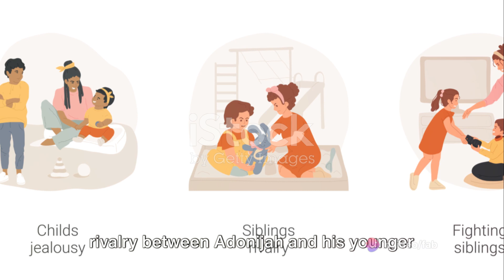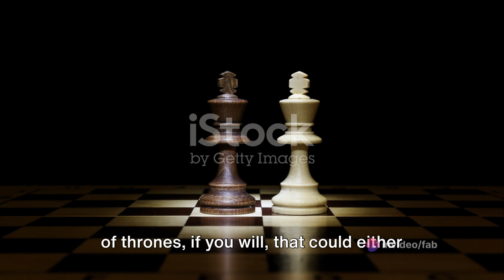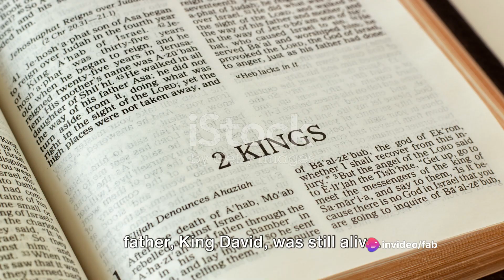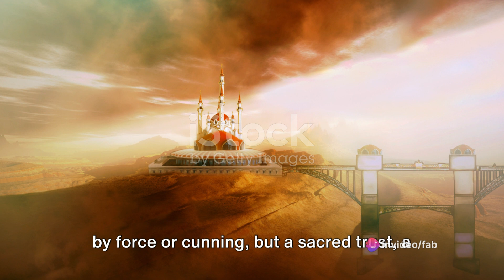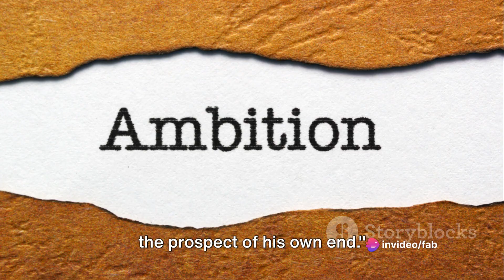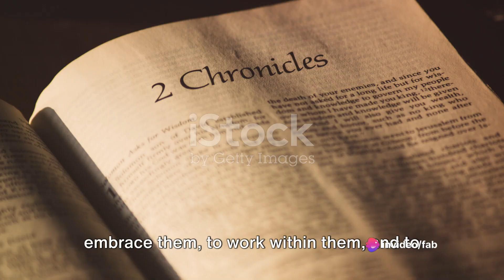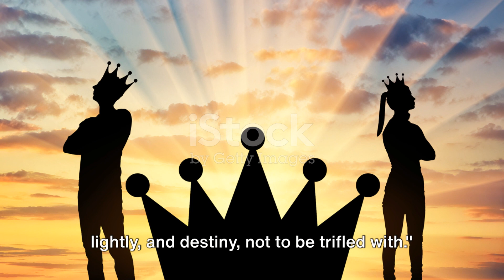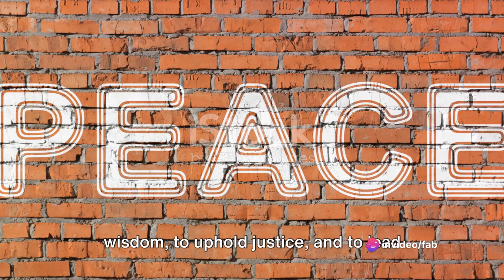King Solomon Execute His Own Brother A Sad Ending Of A Kings Brother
In the biblical accounts, King Solomon's reign was marked by great wisdom, wealth, and the construction of the magnificent temple in Jerusalem. However, there is a darker side to his story that is often overlooked - the execution of his own brother Adonijah.

The book of Kings in the Bible recounts how after King David death, there was conflict over who should succeed him as king of Israel. While David had declared Solomon as his chosen heir, Adonijah attempted to seize the throne for himself. Despite pleas from his mother Bathsheba and the prophet Nathan, Adonijah refused to stand down.

Fearing for his own claim and safety, the newly crowned King Solomon ordered Adonijah to be put to death. This rash decision highlights the harsh realities of power struggles in ancient kingdoms. While Solomon is celebrated for his wisdom in judgments like the two mothers, he executed his own flesh and blood to solidify his rule.

Why was Solomon chosen over his older brothers like Adonijah? What drove him to such an extreme act of violence against his own sibling? This tragic tale provides insight into the human flaws and temptations that even the wise King Solomon grappled with as he took the throne of the mighty Israelite empire. From the Song of Solomon to the lesser known Testament of Solomon, the life of this complex biblical figure continues to captivate scholars and laypeople alike.